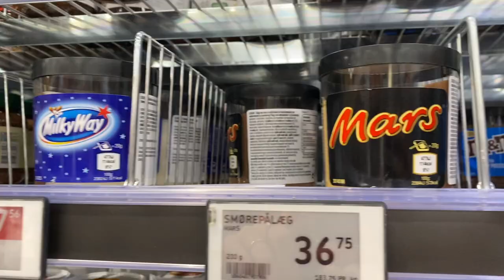2022 DENMARK MASTERS P2 (training + shopping)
hey everyone!! welcome to part 2 of my 2022 denmark masters tournament vlog!! In this video, I go to training and shopping with rachel, jennie, and vinson!! enjoy :))